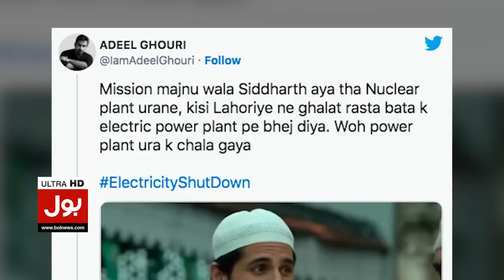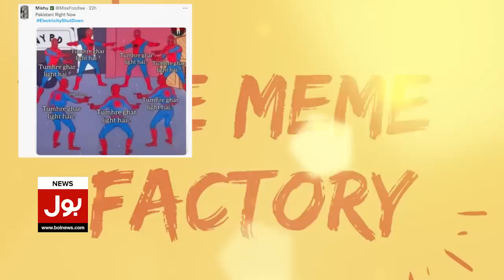Power Breakdown In Pakistan | Social Media Viral Memes | Pakistan Electric Breakdown | Breaking News